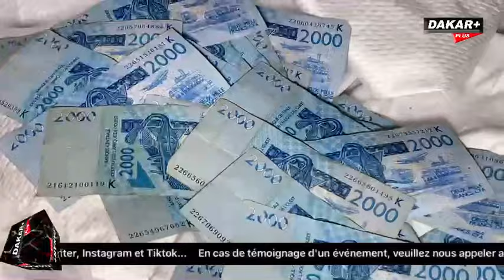Cheikhouna brise le silence Bima khamè khalè bi yaguoul…sama digantè ak Adji Sarr likon yakh…